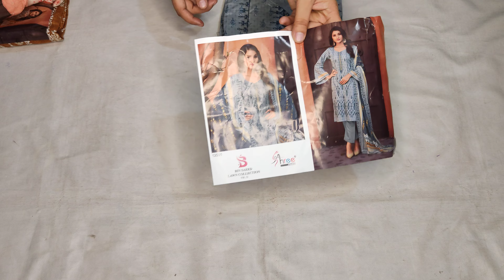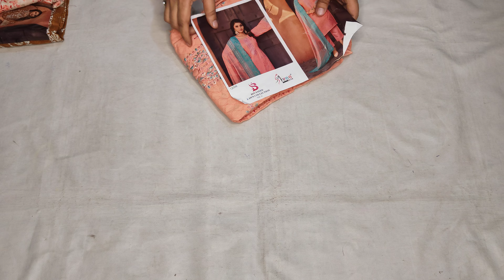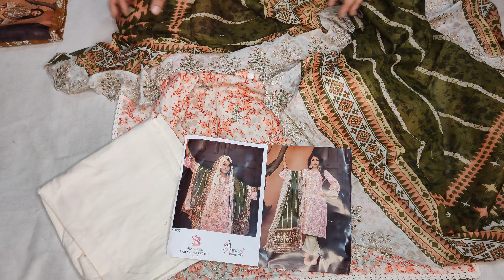BEAUTIFUL STICH COLLECTION ✨1450_/ free shipping